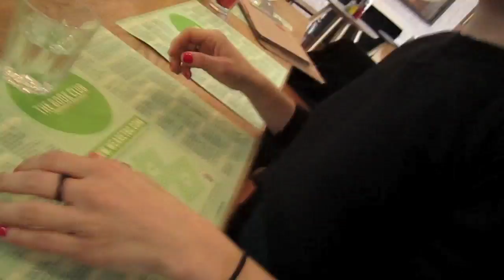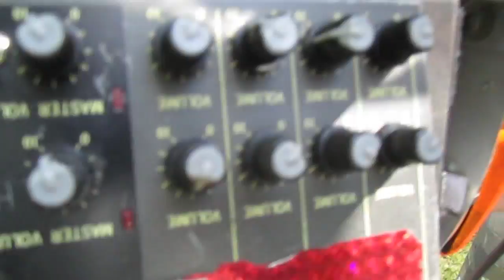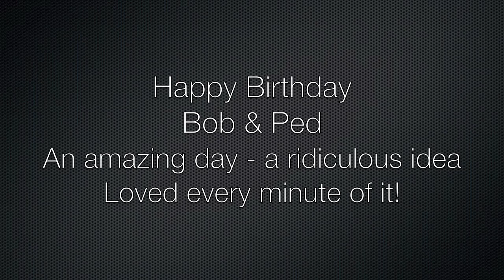Toadbot vs Nosenet